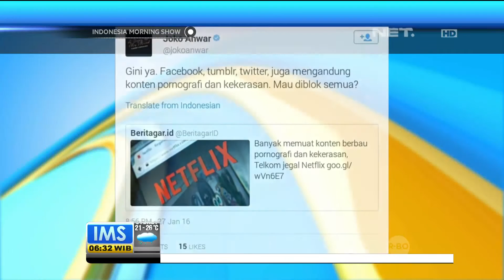Trending Topic: Telkom Blokir Netflix - IMS